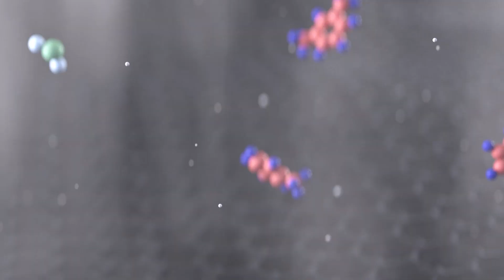Rensair Airbubbl | Unser Mini-Luftreiniger für Fahrzeuge, Lkw- und Buskabinen sowie Privaträume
Vorstellung des fahrzeuginternen Luftreinigers AirBubbl von Rensair -

1. Beseitigt die Luftverschmutzung im Fahrzeug
2. Zwillingsventilatoren geben an beiden Enden gereinigte Luft ab und liefern 38 m3 pro Stunde
3. Entfernt mehr als 99 % der Partikel und schädlichen Gase, einschließlich VOCs
4. Strenge Crashtests und unabhängige Zertifizierung durch IUTA und Institut Pasteur
5. Einfach an einen USB-Anschluss oder einen Netzadapter im Auto anschließen
6. Konzipiert für die Mobilität - im Auto, auf dem Schreibtisch und zu Hause